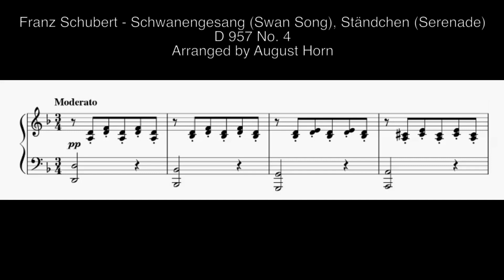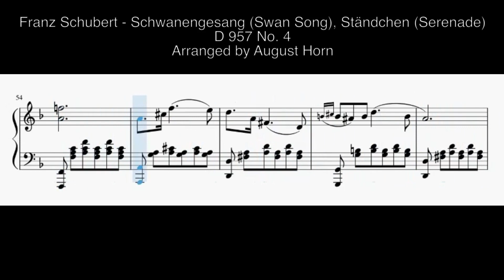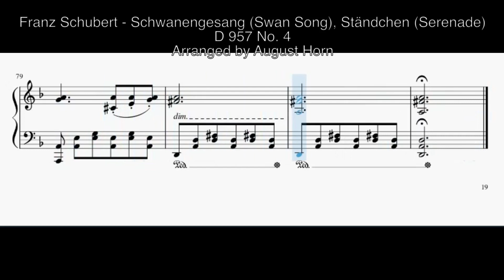Franz Schubert - Ständchen (Serenade) | D 957 No. 4 (Piano Sheet)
Franz Schubert - Schwanengesang "Swan Song", Ständchen "Serenade"
D 957 No. 4
In F Major, D minor
Arranged by August Horn

Piano + Sheet